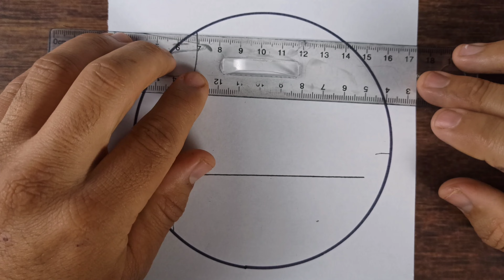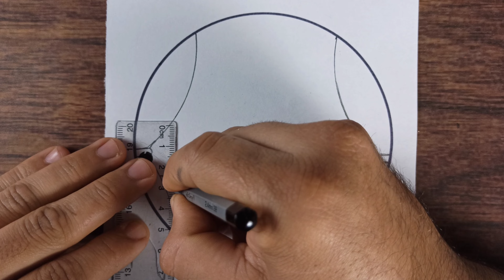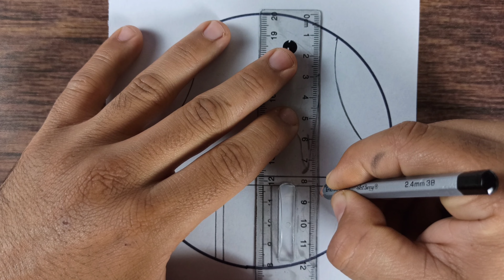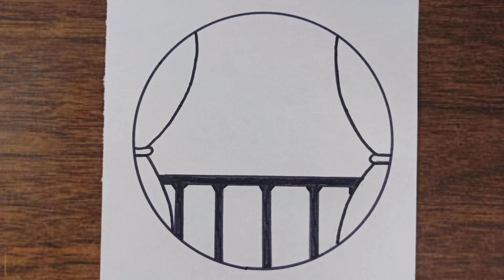رسم سهل | رسم اليوم الوطني السعودي | رسمة عن اليوم الوطني السعودي بطريقة سهلة | رسم عن يوم التأسيس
رسم سهل | رسم قصة وطن الصف الثالث ابتدائي | رسم اليوم الوطني السعودي بطريقة سهلة | رسمة لليوم الوطني
رسم سهل | رسم اليوم الوطني السعودي 94 بطريقة سهلة | رسمة لليوم الوطني

 ادعمني بالإشتراك في القناة والضغط على زر اعجبنى